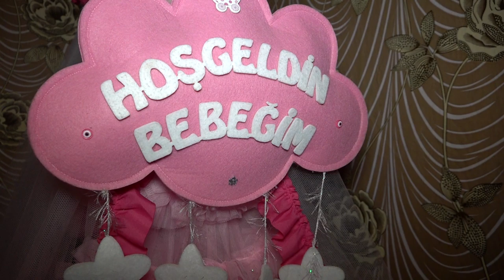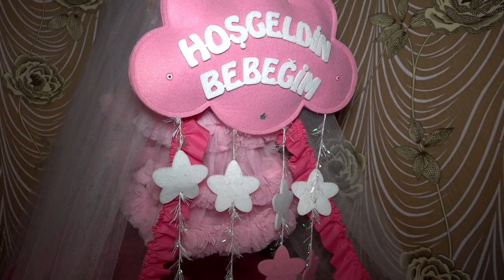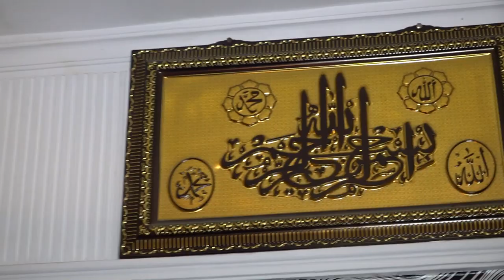Esengül 1 Birinci Yaşgünü Kutlaması full HD